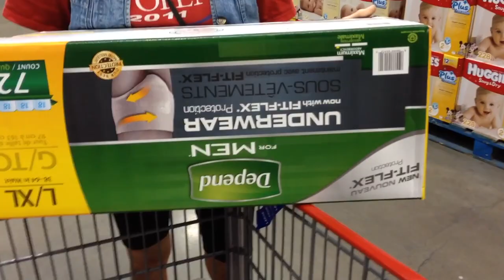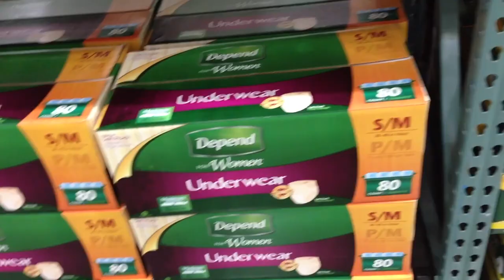Costco Capers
w/ Marjorie Miller